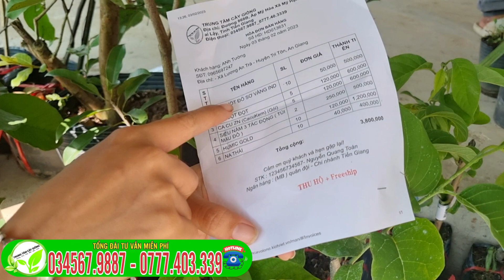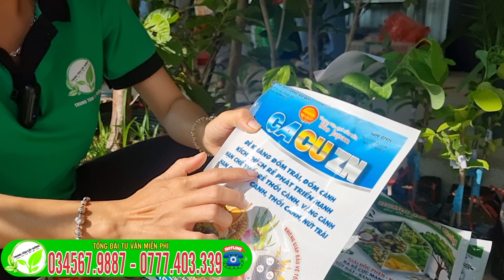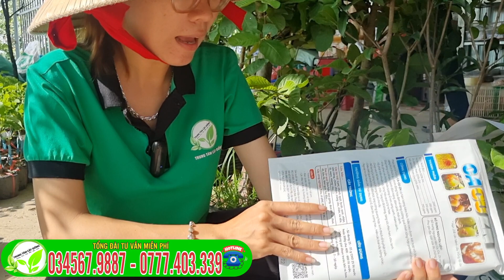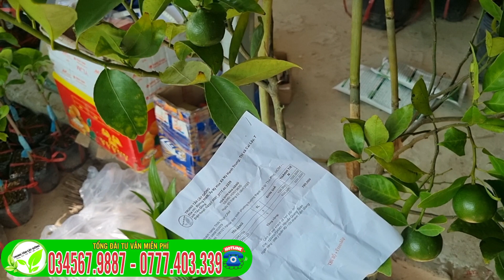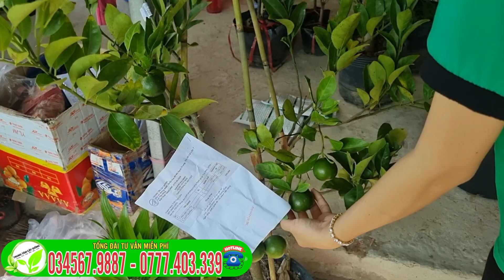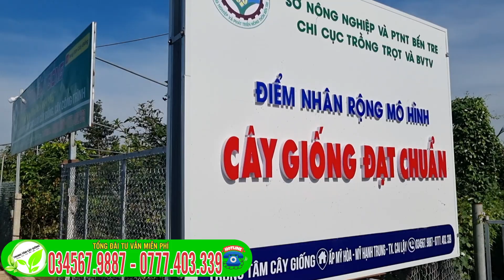Giao hàng Online cây giống Và phân bón TRUNG TÂM CÂY GIỐNG